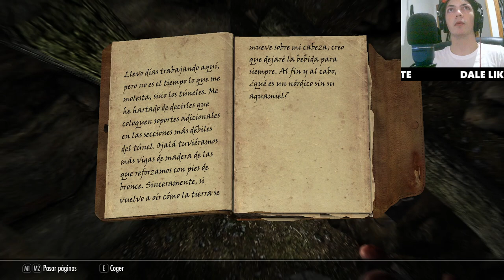Comunicación al Jarl Balgruuf sobre los eventos en Helgen Skyrim Walkthrough #1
En este episodio de nuestra serie de Skyrim, nos dirigimos a Carrera Blanca para informar al Jarl Balgruuf el Grande sobre los terribles eventos ocurridos en Helgen. Acompáñanos en este emocionante recorrido lleno de aventuras y desafíos.